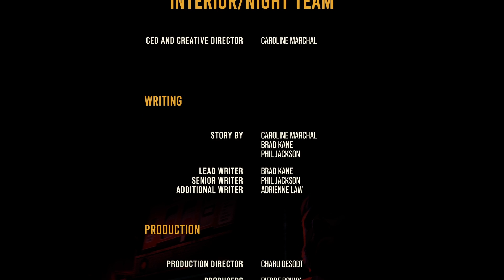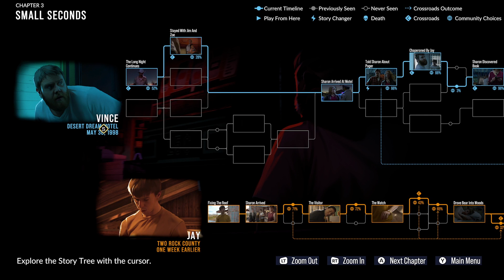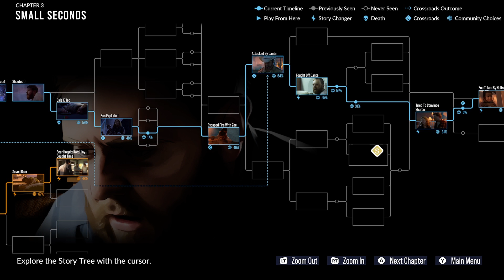As Dusk Falls - Part 3